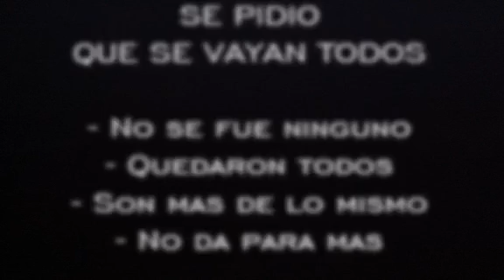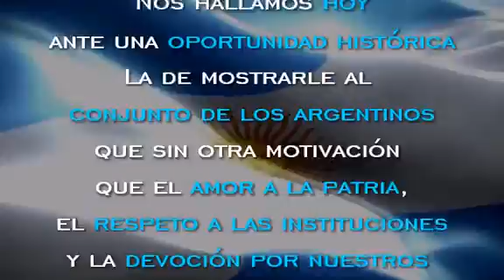UNITE PARA SALVAR A LA PATRIA, UNITE A RENACER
Spot de RENACER, principios rectores y propuestas que nos diferencian del resto de los delincuentes de los políticos que nos gobiernan en estos últimos 36 años.